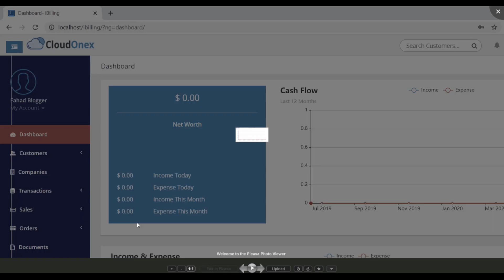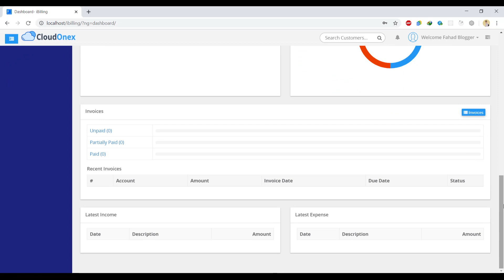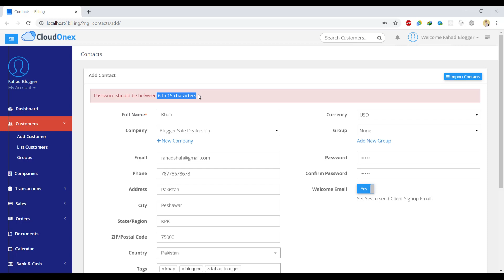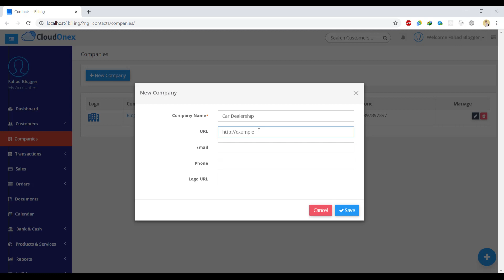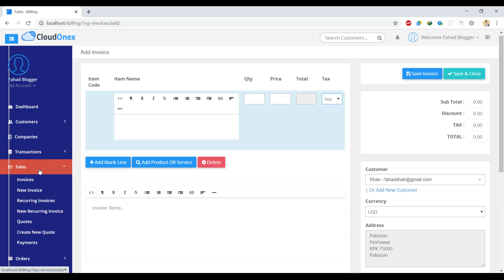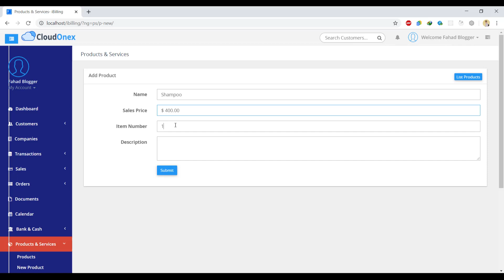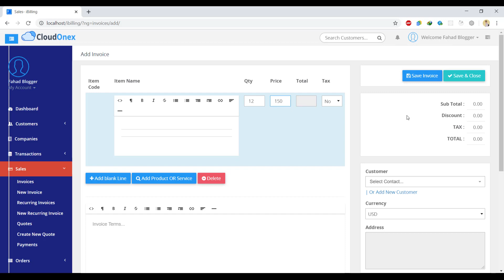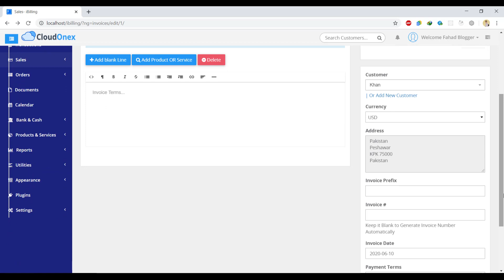Free Download billing software inventory Store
iBilling – The features you want, the simplicity you need! Beautifully designed for best User Interface & User Experience. The software That Works For YOUR Business! Get growing – with affordable, scalable business software. Find innovative ways to manage customers data, communicate with customer, know your business cashflow, net worth, send invoice to customer Hassle-free with single click payment reminder, payment confirmations & get paid online integrated with payment gateways.